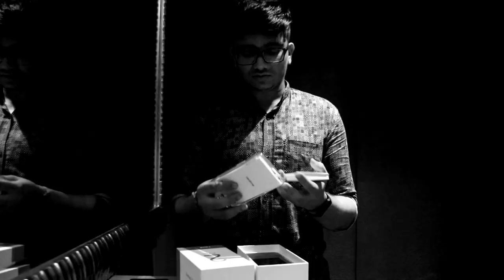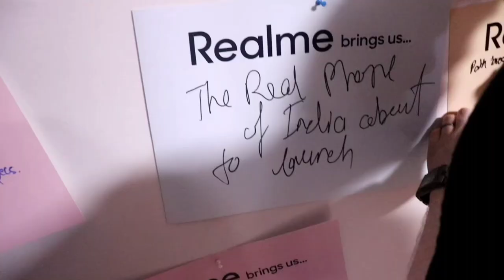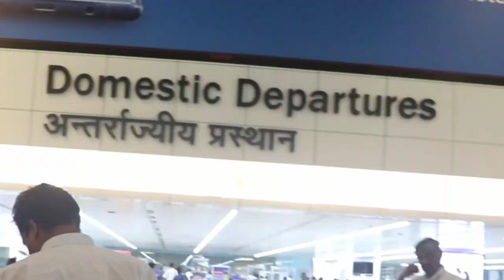Andy Gujjar Vlogs Fail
Spending 24 hours in delhi with friends is just like spending your whole life. Being Desi vlogs is now up in the process of getting upload on their channel. This is just the training time.